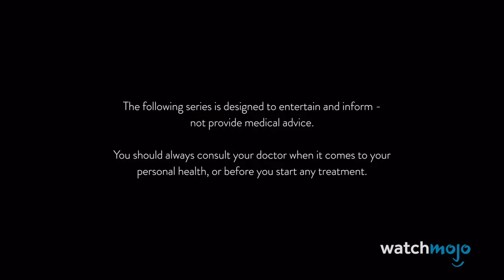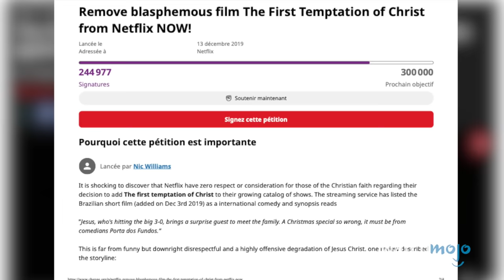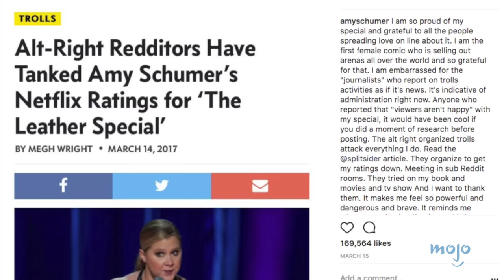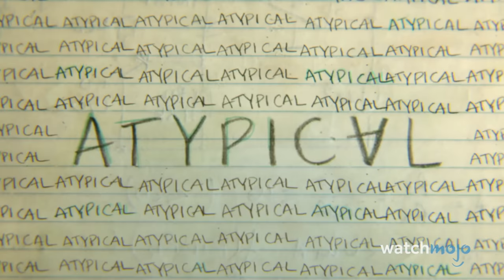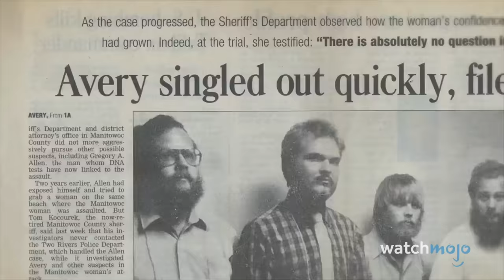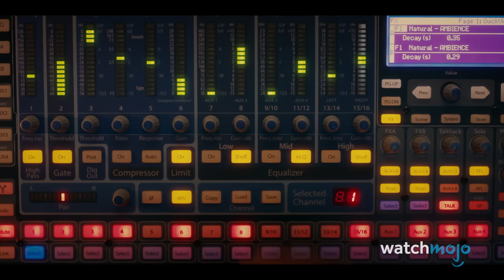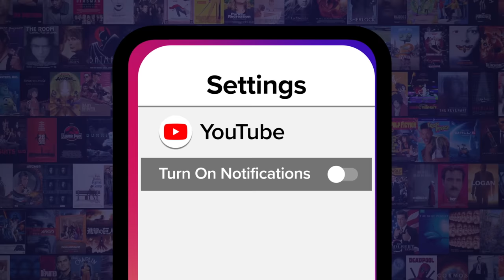Top 20 Most Controversial Netflix Originals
Netflix is no stranger to controversial originals. For this list, we’ll be looking at original Netflix movies, series and specials that sparked intense pop culture discussions. Our countdown includes "The Goop Lab," "Messiah," "Insatiable," and more! What Netflix Originals did YOU find uniquely divisive? Join the discussion in the comments!